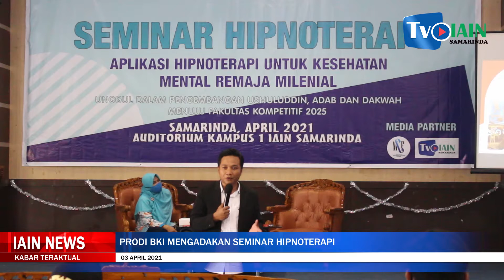UKM JQH MENGADAKAN SAFARI RAMADHAN || IAIN NEWS #87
Berita yang tayang setiap hari senin selama satu atau dua minggu, berisi informasi tentang dosen dan mahasiswa Institut Agama Islam (IAIN) Samarinda, yang dikerjakan oleh tim IAIN NEWS Lab TV IAIN Samarinda.